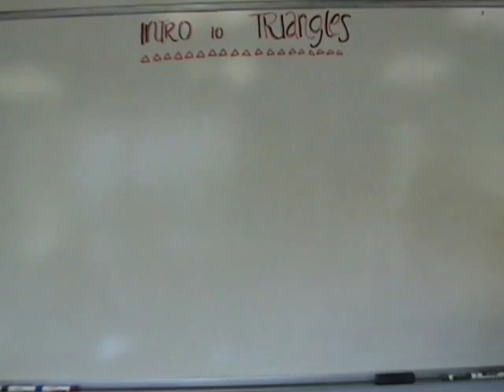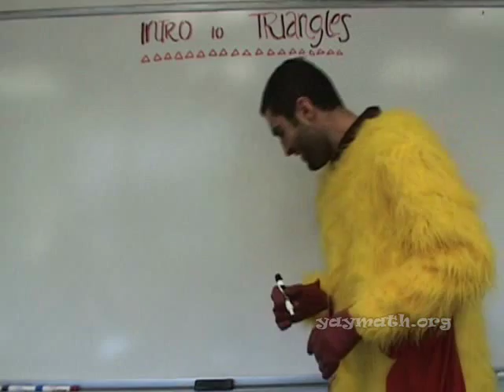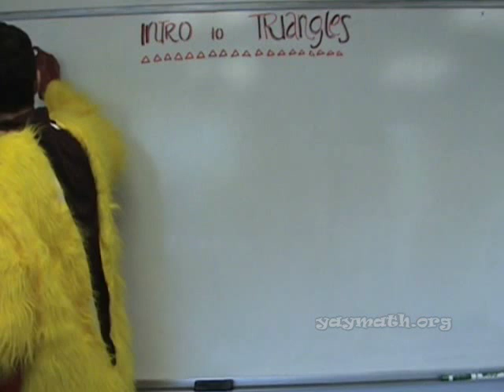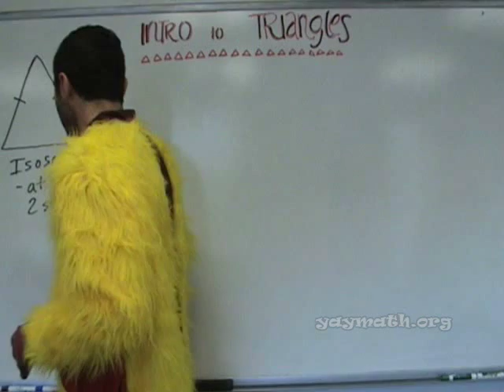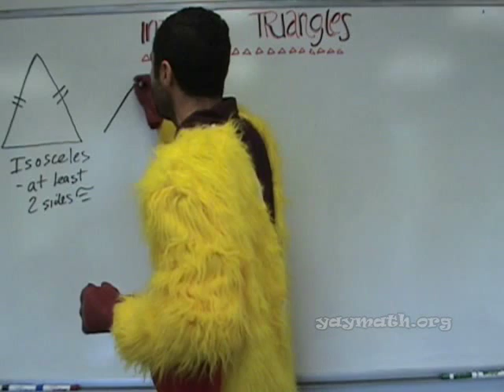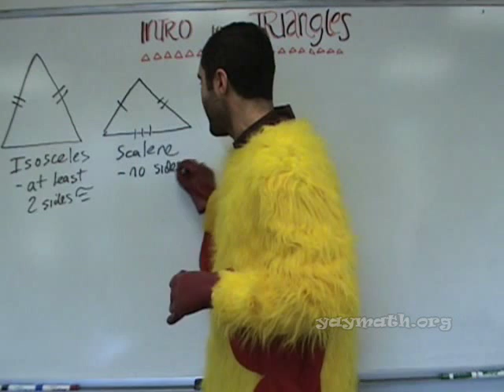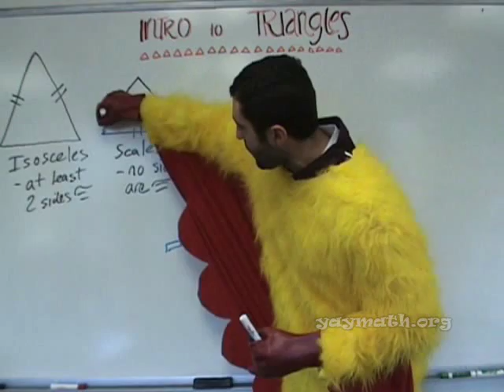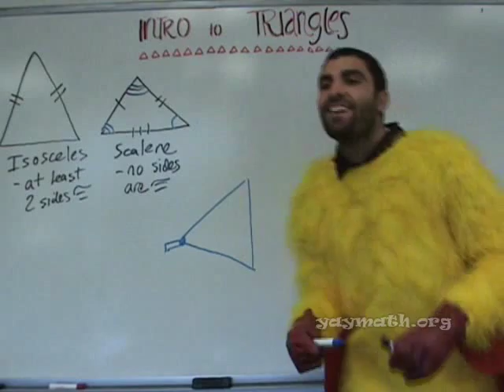Geometry - Intro to Triangles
Thanksgiving season has created what will now be called the MathemaCHICKEN. Join the MathemaCHICKEN has he gobbles through each type of triangle. We define isosceles, scalene, right, equilateral, obtuse, and acute triangles. Then we do some challenging always-sometimes-never questions. Enjoy the bird, YAY MATH!